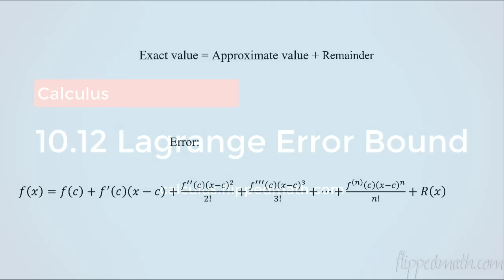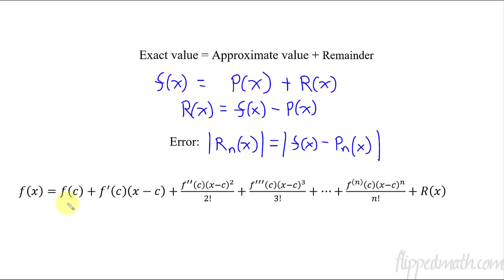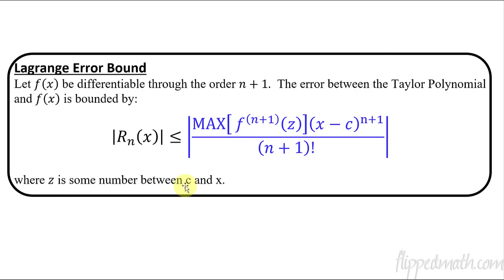Calculus BC – 10.12 Lagrange Error Bound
For notes, practice problems, and more lessons visit the Calculus course

This lesson follows the Course and Exam Description recommended by College Board for *AP Calculus.  On our website, it is found under Calculus Version #1.

*AP® is a trademark registered and owned by the College Board, which was not involved in the production of, and does not endorse, our videos or our website.